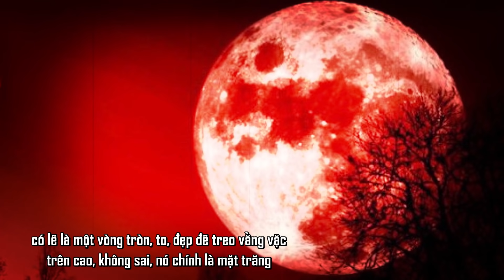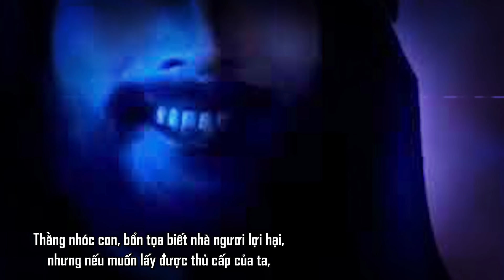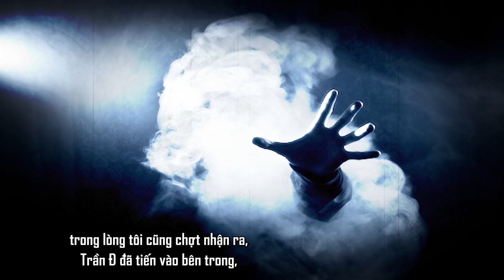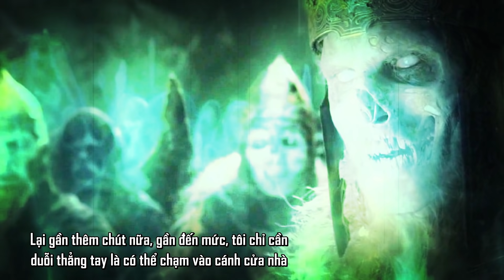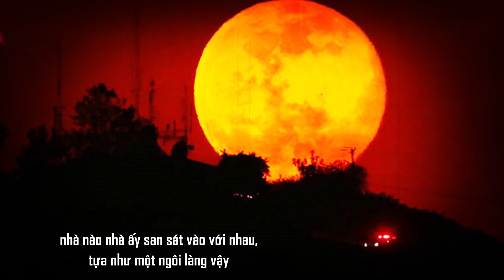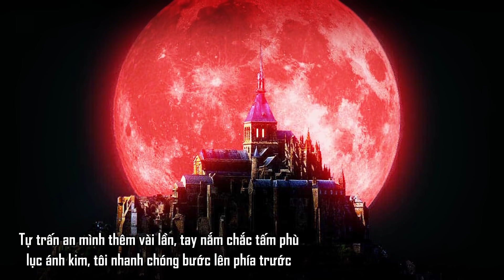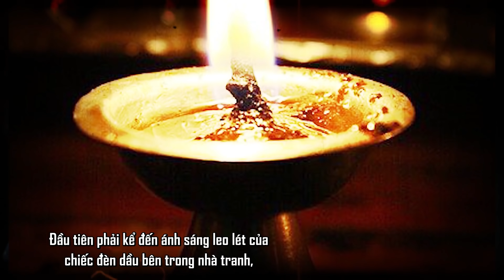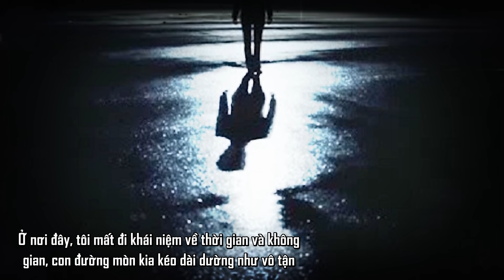[TRUYỆN MA DÀNH RIÊNG CHO THÁNG CÔ HỒN] Nhà Âm - Tập 14 | Sau Lũy Tre Làng Ngoại Truyện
Đảo Kinh Dị luôn có những câu chuyện ma hấp dẫn nhất chờ đón bạn. Nhà âm là một câu chuyện kinh dị ngắn, kể về Âm binh, bùa ngải, có sự xuất hiện của pháp sư tộc Trần, và là phần ngoại truyện của Sau lũy tre làng. Hãy cùng đón xem!